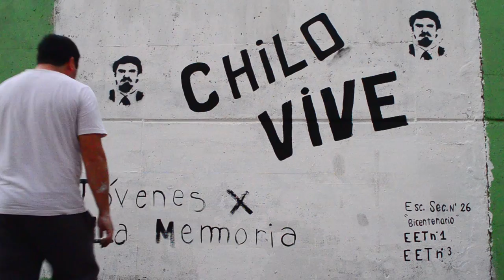Mural en homenaje a Juan Ramón "Chilo" Zaragoza.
Jóvenes X la Memoria.
Concepción del Uruguay, Entre Ríos. Argentina.
Participación, escuelas:
Escuela secundaria n° 26 "Bicentenario"
E.E.T. N°1 "Ana Urquiza De Victorica"
E.E.T. N° 3.